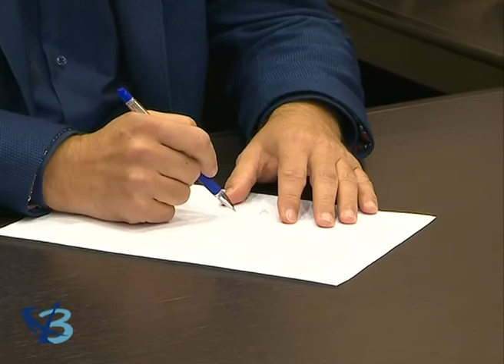Со своими проблемами – к депутату 12+